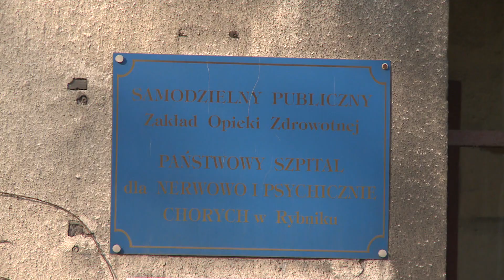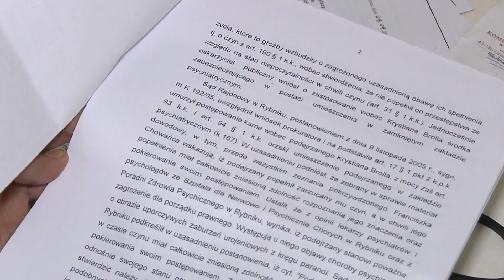Krystian Broll: Niesłusznie spędził 8 lat w szpitalu psychiatrycznym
Ponad 8 lat Krystian Broll bezprawnie był trzymany w szpitalu psychiatrycznym. Stracił wszystko - zdrowie, majątek, rodzinę. Tylko dlatego, że nie chciał brać udziału w oszustwie przetargowym.